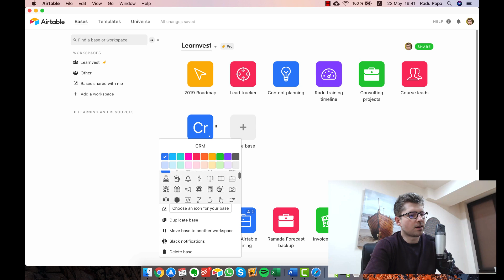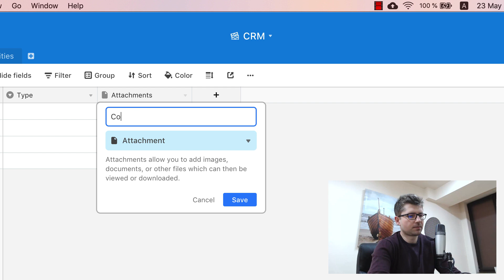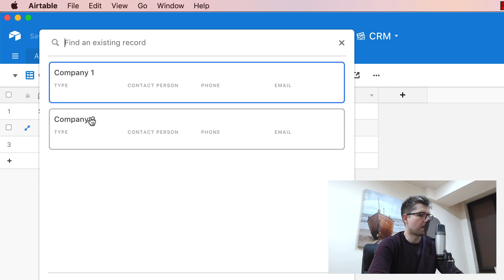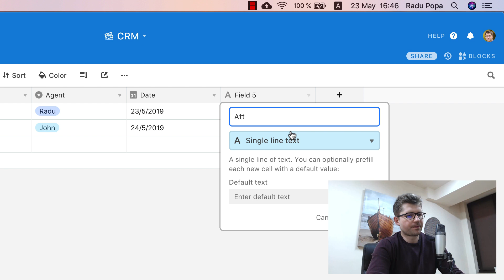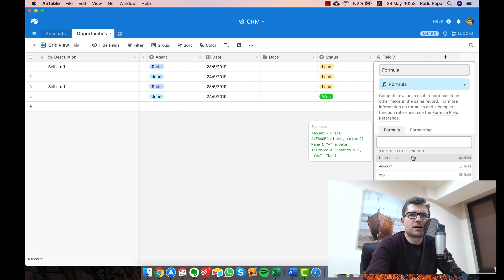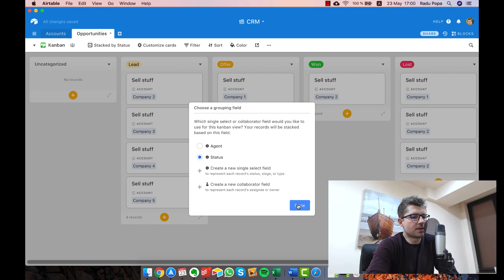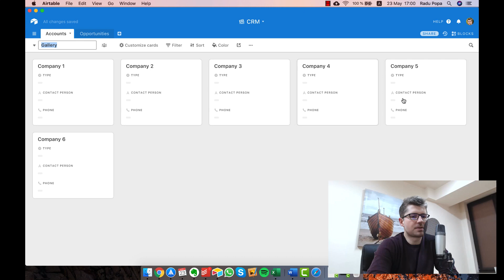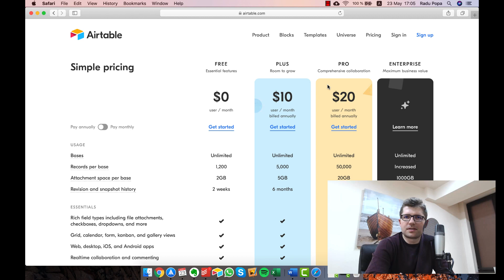Airtable Tutorial - Getting Started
Airtable is one of the coolest apps I've seen in the past years. If Access and Google Drive had a baby, I would name it Airtable.

Here is what you will see in this video:
- What is Airtable?
- Workspaces and bases
- Tables
- Field and field types
- Linking tables
- Working with attachments
- What are blocks

To demo this, I will try to build a simple CRM in Airtable in just a couple of minutes.